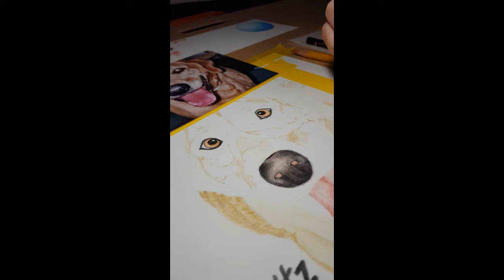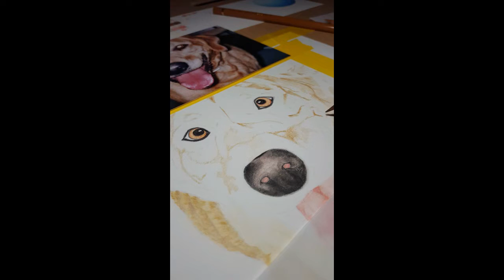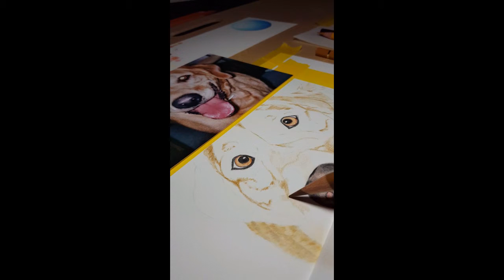Colored pencil yellow lab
Fritz is a dog that my in-laws had to put down after a stroke. So I figured this year for christmas I'd draw him as a gift so they'd have a nice picture to put by his urn. He is on fabriano hot press 140lb watercolor paper,5x7 inches, and is being done in Polychromos colored pencils.